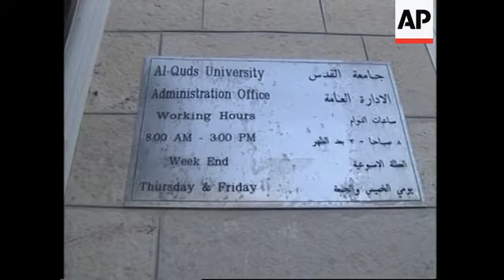Israel allows office of Al Quds University president to reopen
1.  Wideshot of University
2.  Sign saying Al Quds University
3.  Notice in window
4.  Various of students sitting outside waiting
5.  Sign outside university administration office
6.  Sari Nusseibeh arriving
7.  SOUNDBITE: (English) Sari Nusseibeh, President of Al-Quds University
"The order to shut down the offices, in our opinion, was without foundation, baseless.  The accusation was that this administration was being used as a representation office for the Palestinian Authority.  And we basically objected to this and there was no grounds to prove this, that we were, or that we are, or that we will be a representation office of the Palestinian Authority.  This is the administration office of a university which is a non-governmental organisation. "
8.  Nusseibeh standing outside building
9.  Various of people sitting outside building
10.  Sari Nusseibeh entering building

STORYLINE:

Israeli authorities agreed on Monday to allow the reopening of the office of the leading Palestinian official in east Jerusalem, Sari Nusseibeh, after police closed it two weeks ago.

Professor Nusseibah's office is in the Al-Quds University.

He is also president of the university.

The closure order also shut down the university.

Israel had alleged that Nusseibeh had violated peace accords by engaging in political activity in the disputed sector of the city; he is also the PLO's 'Commissioner for Jerusalem Affairs'.

The re-opening of the office has been seen as a small step towards reducing tensions between Israel and the Palestinians.

Nusseibeh reportedly signed a document on Monday agreeing not to be involved in any political activity.

Speaking to reporters outside the university, Professor Nusseibah said the premises had never been used to
represent the interests of the Palestinian Authority - nor would they be.

The Palestinians want east Jerusalem as the capital of a future state but Israel considers the area its 'eternal and
undivided' capital.